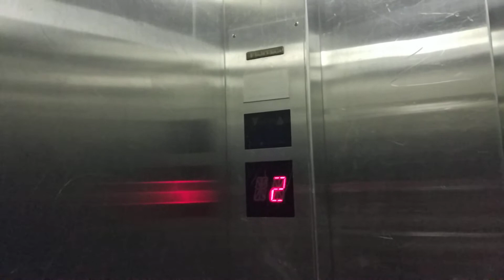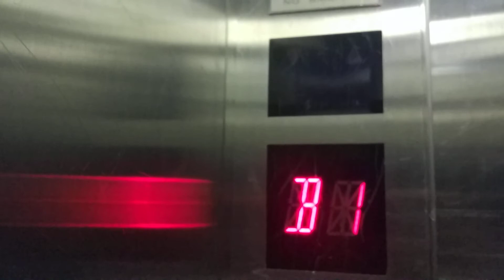Wheelock Place Fujitec Elevator retail floor